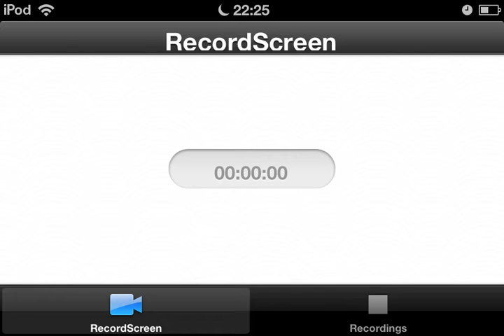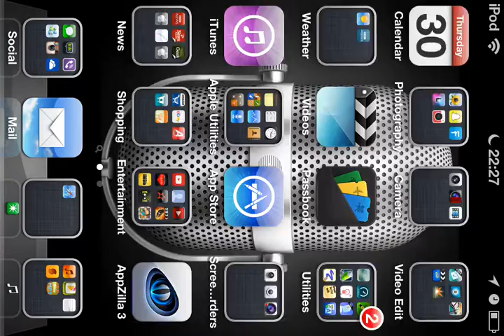WELCOME TO MY NEW CHANNEL